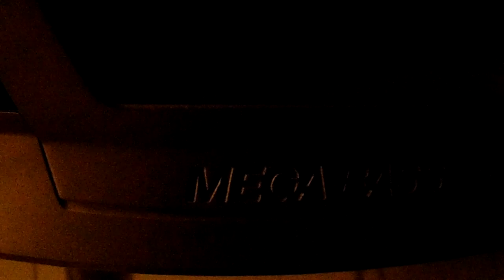Just Nuts Band Thanksgiving to New Year 2023 Schedule